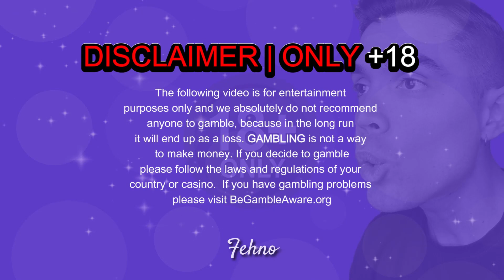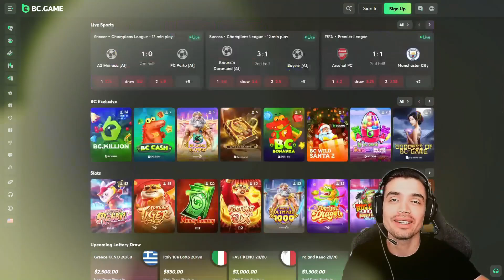GOING ALL IN WITH PUSH GAMING BONUS BUYS FOR BIG WINS! RETRO TAPES, MYSTERY MUSEUM, BIG BAMBOO!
🎞️ Video: We went all in with Push Gaming bonus buys, playing Retro Tapes, Mystery Museum, and Big Bamboo. See how it turned out and if we managed to land those big wins!

This content is intended for viewers aged 18 and over. Please gamble responsibly. Remember, gambling is for entertainment, not a way to earn money. The odds are always in favor of the casino, and there is a risk of losing money. Set a budget, stick to it, and never gamble more than you can afford to lose. I do not recommend gambling as a way to make money. Enjoy the experience, celebrate responsibly, and learn from every outcome. Have fun and stay safe!

❗Make sure to conduct your own research to verify the accuracy of these offers before playing or making any purchases.